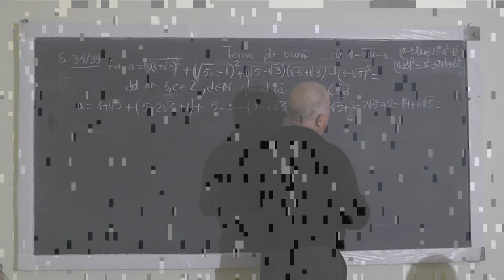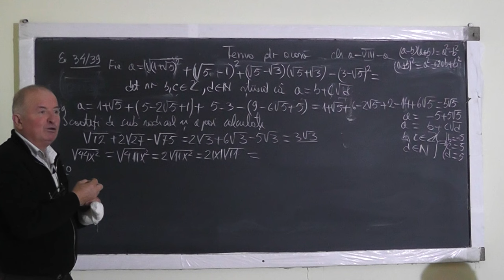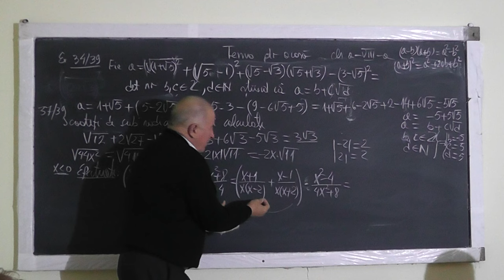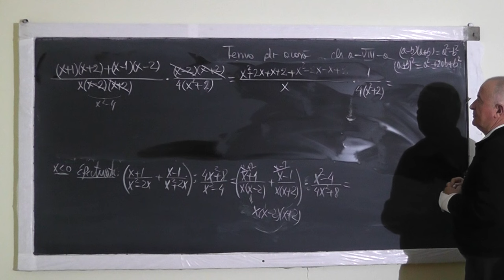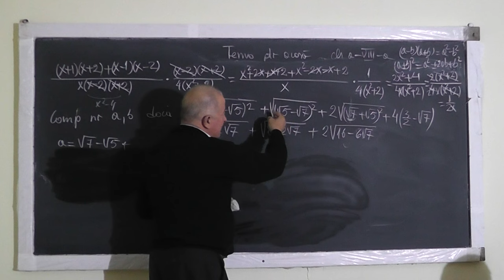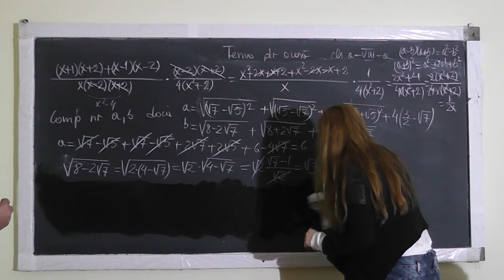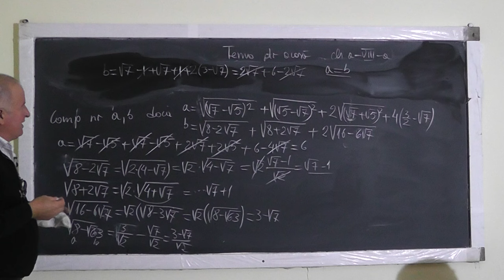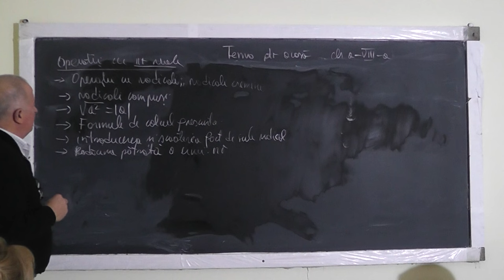2/2 Lectia 1145 Operatii in R Adunari Scaderi Inmultiri Impartiri Puteri Radicali Modul - Clasa 8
Aceste lectii sunt sustinute de voi si daca va sunt utile, as aprecia un Like, Share, Comment - In aceasta lectie de matematica pe care o puteti vedea in direct si pe ne ocupam de tema la algebra la clasa a VIII-a. Din cuprins: Operatii in R, Operatii cu radicali, Radicali asemenea, Radicali compusi, Formule de calcul prescurtat, Introducerea si scoaterea factorilor de sub radical, Radacina patrata.